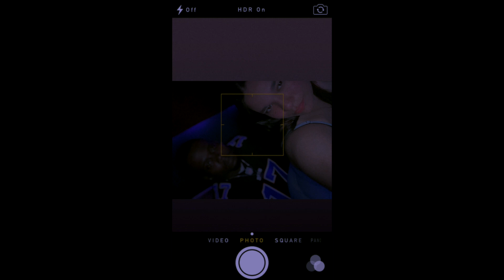Big Homie Key - My Destiny (Unreleased) (Free Dirty)